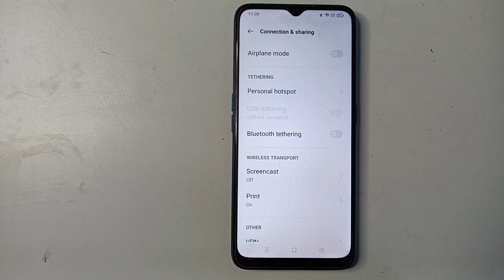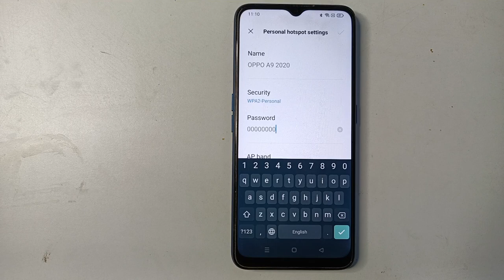Oppo A78 5G hotspot settings, how to connect hotspot ,Oppo hotspot password view kare